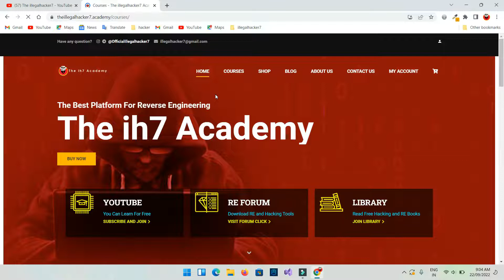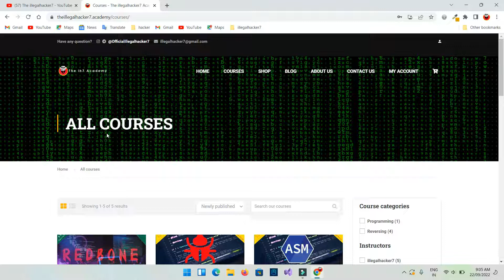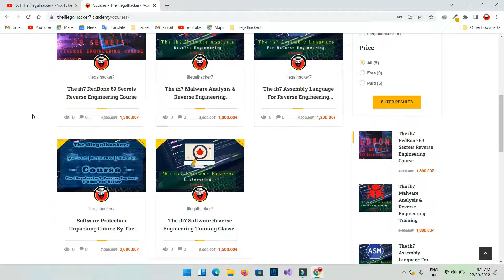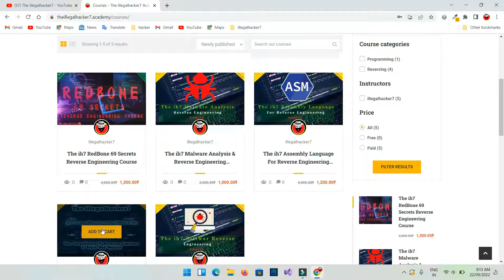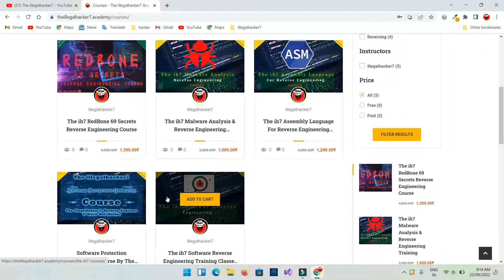4 New Courses Coming Soon